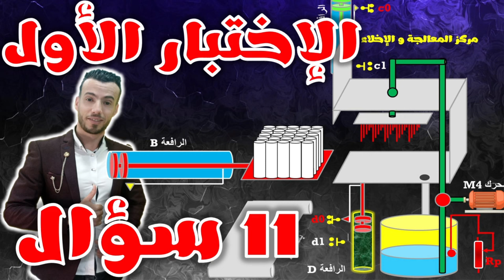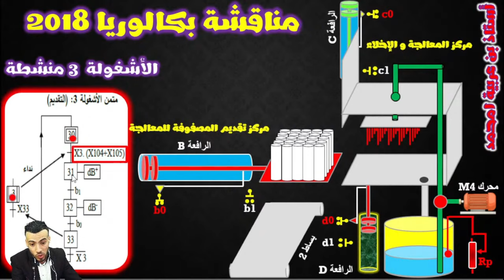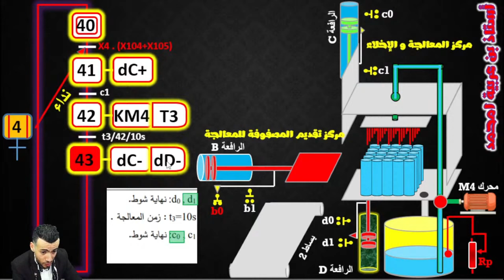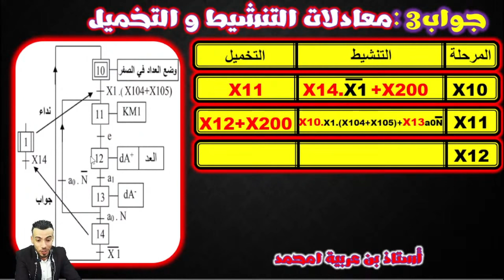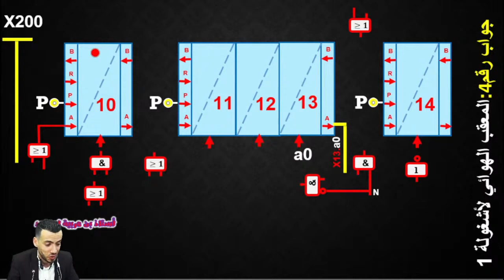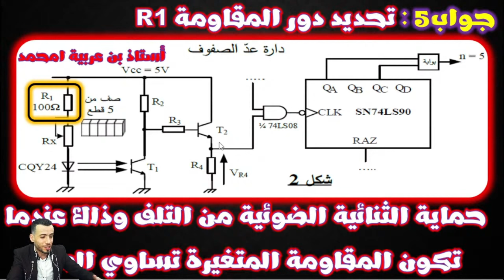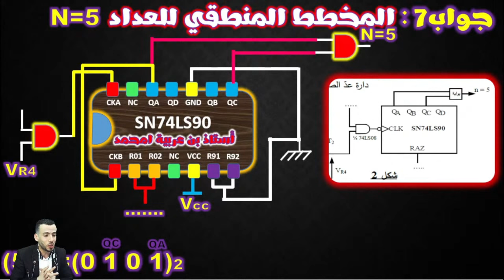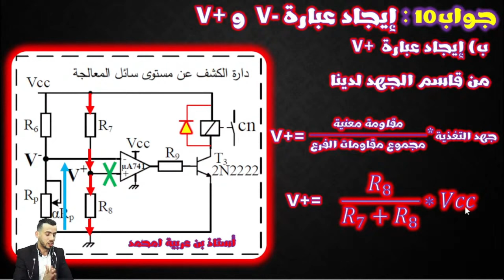مراجعة لأول إختبار في مادة هندسة كهربائية ' موضوع بكالوريا 2018 موضوع 2 ب 11 سؤال )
1) مجموعة فايس بوك اينما ارسل لكم تمارين و فيديوهات المسجلة و رابط منصة Zoom
الرابط من هنا 👇👇👇👇👇

2) قناة تليغرام خاصة بيا انا و انا الوحيد نقدر نبعث فيها ، ورايح نبعثلكم فيها التمارين الي تحاولو فيها و رابط بث المباشر
الرابط من هنا 👇👇👇👇👇👇

3) مجموعة تليغرام : هذه مجموعة تبعثولي حلول التمارين و بدون مناقشة ربي يحفظكم
الرابط من هنا 👇👇👇👇👇👇

4) مجموعة ماسنجر : هذه مجموعة عندكم الحرية فيها و تناقشو فيها حلول التماريين مي بشرط ما تخرجوش على الموضوع
الرابط من هنا 👇👇👇👇👇

5) منصة زوم : هي الي نبثلكم فيها الدرس و حلول التمارين ^^ كل يوم الإثنين و الخميس على الساعة التاسعة ليلا
الرابط من هنا 👇👇👇👇👇👇

6) الي ما يلحقش بفيديوهات عبر البث المباشر يقدر يشاهدهم عبر قناة اليوتوب و بالترتيب

00:00 رسالة ترحيبية
00:33 كيفية إكمال مخطط تنازلي
12:01 كيفية رسم متمن الأشغولة رقم 4
34:08 طريقة إستخراج معادلات التنشيط و التخميل
47:28 إكمال رسم معقب هوائي لمتمن تعاقب إعادة المراحل
01:03:52 أسئلة على دارة كشف عن مرور القطع